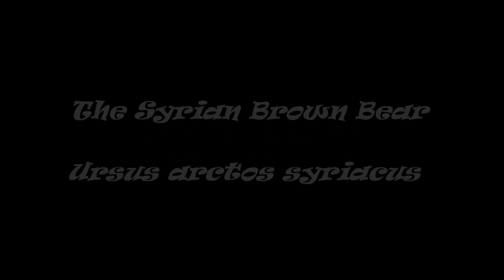Syrian Brown Bear -KUWAIT ZOO/2010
This video we will see Syrian brown bear while he is playing and enjoying his time...
It is worth mentioning that this bear Video is to see them bear the Syrian and he plays ... It is worth mentioning that this bear has been saved from a animal smugglers and now he is happy in his new home :)